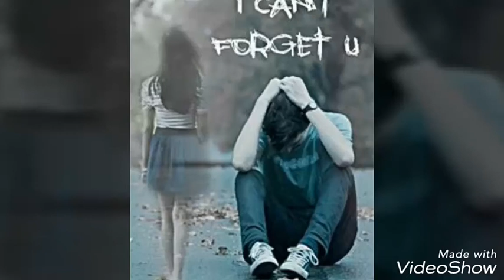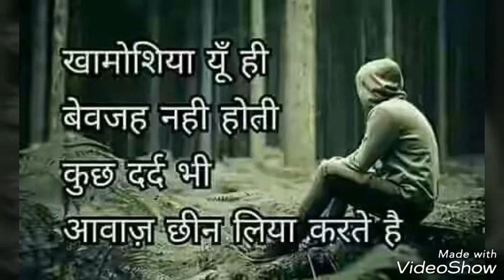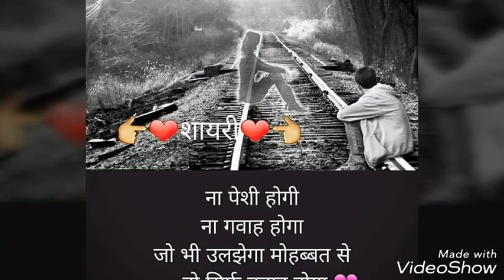Tujhko mjhse Dur jana hi Tha,,,,,, Toh Hmse Dil Lgane ki Jarurat kya thi....!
But ek bar Dekhna Jarur. !